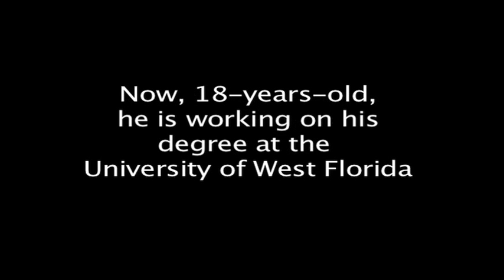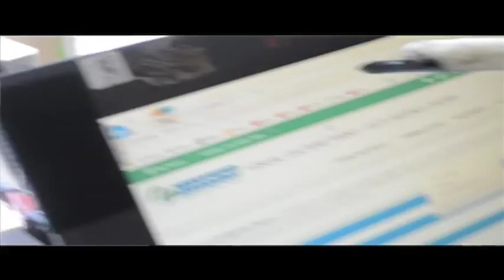Paralyzed from the neck down, Joe Griffin lives on